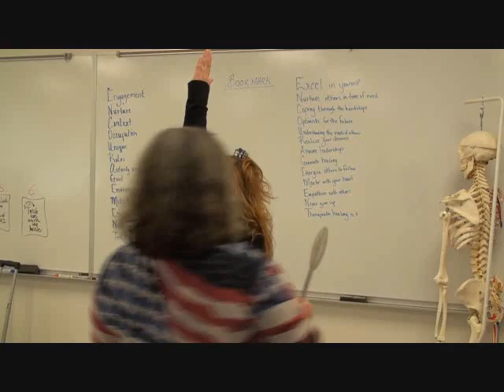St Philip's AROM Shoulder, elbow, and forearm goniometry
Demonstration for COTA students at St. Philip's College in San Antonio on how to measure active range of motion of the shoulder, elbow, & forearm.  Emphasis on goniometer placement and visualizing bones.